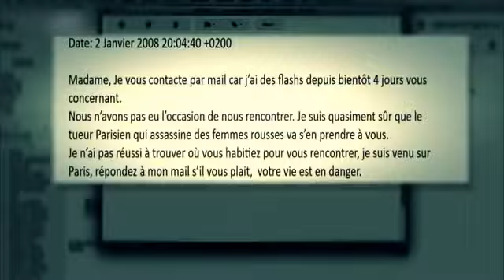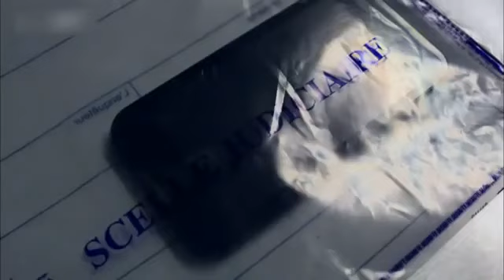S 13 Face au mirroir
Une nouvelle enquéte pour nos amis de Séction 13 !